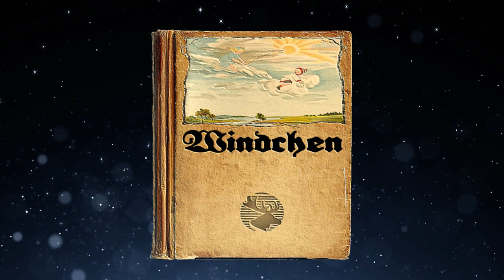Windchen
Hans Jörg kann den ganzen Tag mit Windchen spielen. 1910 von Sibylle von Olfers unter dem Titel Windchen veröffentlichtes Bilderbuch in dem der Wind symbolisch durch Windchen dargestellt wird.

Das Windchen sitzt vergnügt im Baum,
Sieht auf Hans Jörg hernieder,
Der spielet an des Sees Saum
Mit seinen Schiffchen wieder.

Das Windchen sich nicht lang besinnt,
Springt flugs zum Jörg hinunter;
Die Schiffchen schwimmen nun geschwind,
Hans Jörg, der wird ganz munter.

Das Windchen faßt Hans Jörgens Hand,
Und hei! Nun geht's hinaus, hinaus,
Bergauf, bergab, durch's weite Land,
Hans Jörg geht fast der Atem aus!

Und auf den schönsten Apfelbaum,
Springt Windchen dann gewandt;
Und Äpfel, golden, wie im Traum,
Die schüttelt's in den Sand!

Und Hagebüttchen klein und rund,
Die Kiepchen eilig füllen —
Allein für Jörgens Leckermund,
Der freut sich drob im stillen!

Doch Windchen kann nicht lange stehn,
Und treibt zu frohem Spiel,
Die bunten Blättchen zu verwehn,
Hans Jörg wird's nie zu viel!

Und nun, hopp, hopp aufs Wolkenpferd!
Wie fliegt es schnell davon!
Das Windchen jauchzt zur fernen Erd',
Und lockt hervor die Sonn'!

Dann halten sie vor Jörgens Tür,
Das Windchen muß nun gehn.
»Doch morgen spielen wieder wir!«,
»Ja,« sagt Hans Jörg, »auf Wiedersehn!«

This eBook is for the use of anyone anywhere in the United States and most other parts of the world at no cost and with almost no restrictions whatsoever. You may copy it, give it away or re-use it under the terms of the Project Gutenberg License included with this eBook If you are not located in the United States, you’ll have to check the laws of the country where you are located before using this ebook.